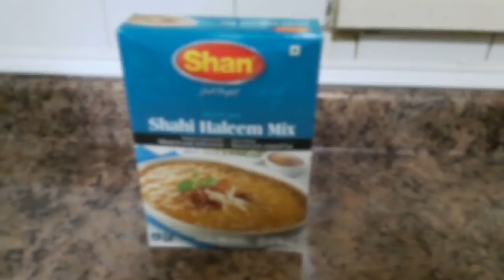Haleem Indian Recipe How to cook Haleem